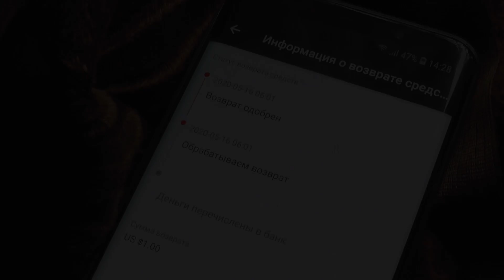Нож Xiaomi HuoHou а ля швейцарский Victorinox 58mm. Перочинный брелок для распаковок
Нож брелок перочинный Xiaomi HuoHou а ля Victorinox 58mm за 4$. Ножик имеет небольшое лезвие плюс крюк для вскрытия коробок, чтобы не повредить содержимое в них. Есть разные цвета, я выбрал красный, чтобы было в стиле швейцарских ножей викторинокс.

Вес такого карманного мини-ножа ксяоми 23гр. Гладкой заточки клинка 2.5см, общая длина клинка 4.5см. Материал ножа: нержавеющая сталь. Ручка: ABC-пластик.
Размеры ножа 65*17*11мм в сложенном виде. Есть отверстие для подвеса, но заводного колечка в комплекте не было. Крюком стропорезом можно резать веревки, может даже обрезать автомобильный ремень (вот это не проверял). В целом за 3-4$ как брелочек или на подарок пойдет.

Нож купил на aliexpress у него (Xiaomi Mijia Huo hou Mini Unpacking Foldable Knife)
Также порекомендую вам этот кешбек-сервис (скидку) (подходит для магазинов алиэкспресс/я.маркет/ebay и т.п.).